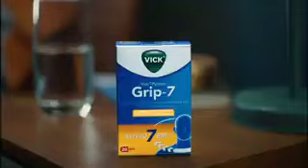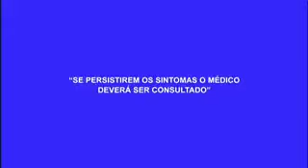Intervalo: Minha Fortuna é te Amar - SBT RS (25/04/2024)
Intervalo da novela Minha Fortuna é te Amar, exibido pelo SBT RS, canal 5 de Porto Alegre e 16 de Pelotas (de onde foi gravado), em 25 de abril de 2024. Gravado pelo sinal 1seg da emissora.